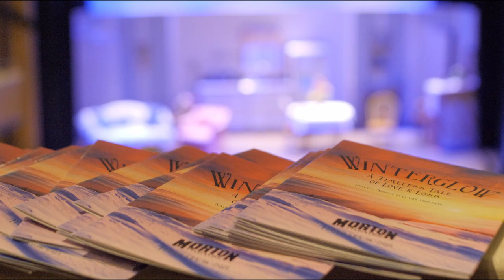Winterglow: a Documentary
The behind the scenes story of how a community came together to make one woman's dream a reality. Winterglow is an original musical written by Athens native, Claire Thompson.